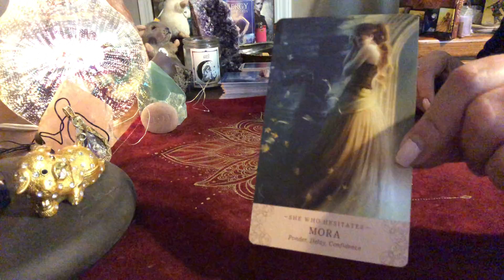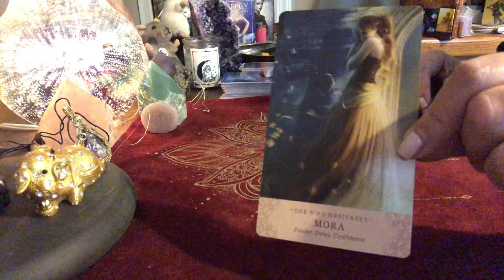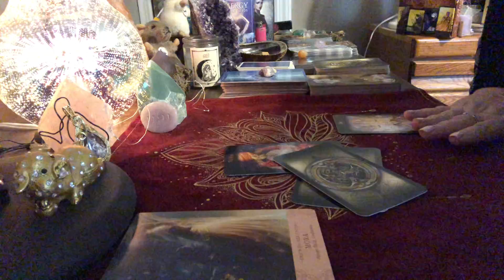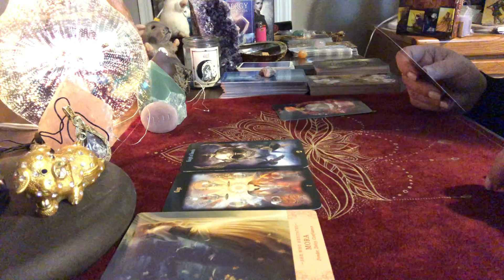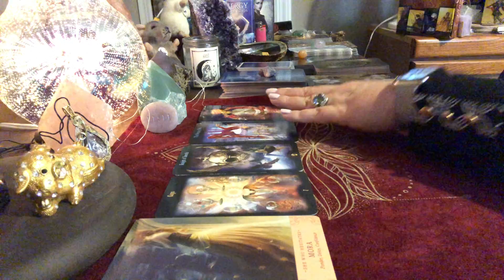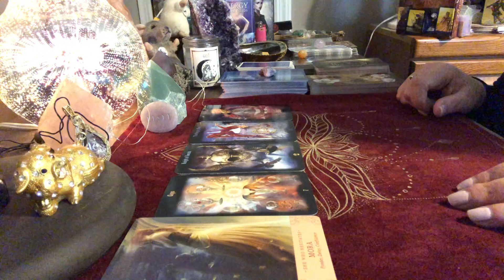Daily Tarot Card Reading Thursday July 22, 2021 - Time To Take Care Of That Situation! 💪🏻🧐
🌺July Special!!!🌺

💖PERSONAL READINGS
The month of July only
$25.00 - minimum 20 minutes💖

💕Recorded for you and only you.. link sent right to your email!💕

🦋Choose General or Love Reading. 🦋

🦋After July, readings will go to $35.00 🦋

(Please note: I do not do medical or pregnancy readings.. please talk to your doctor) 🥰

Beautiful crystals at awesome prices!!

My wish list:

Mailing Address
K. Farr